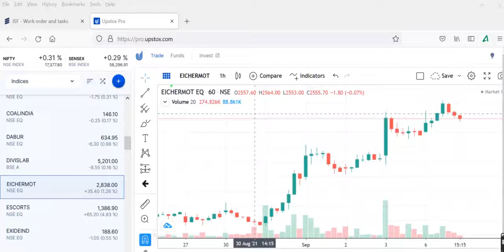eicher motors share news today Eicher motors share latest news tamileicher motors stock analysis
eicher motors share latest news today eicher motors share history
eicher motors share bonus history
eicher motors share news
eicher motors share split news
eicher motors share dividend
eicher motors stock split
eicher motors stock analysis in telugu eicher motors stock news
eicher motors stock advice
eicher motors stock history